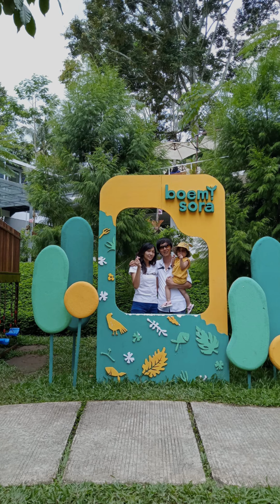Boemisora Salatiga || Wisata Kuliner Baru dan Hits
wisata alam Boemisora disekitar salatiga yang lokasi tepatnya di desa Polobogo, Kec. Getasan, Kabupaten Semarang, Jawa Tengah .
Boemi Sora merupakan wisata baru di Semarang yang cocok untuk menghabiskan waktu liburan akhir pekan bersama keluarga. Liburan ke alam memanglah lebih menyenangkan, terutama bagi anda yang ingin healing santai dari perkotaan.
Wisata satu ini menyajikan tempat liburan dengan konsep alam atau agroforestery. Agrowisata Boemi Sora akan membawa kita untuk berpetualang menjelajahi alam yang pastinya sangat mengasyikkan.